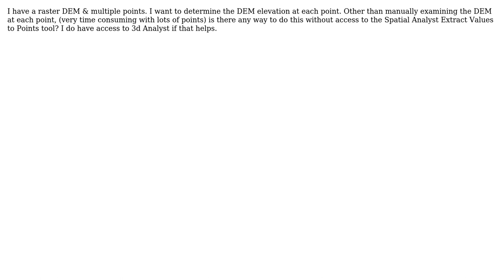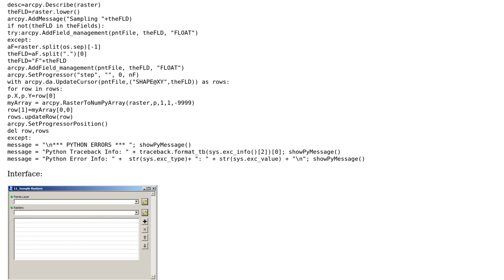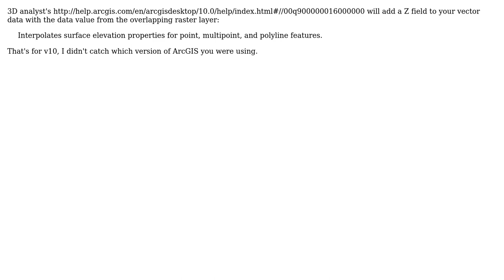GIS: Extracting Values to Points without ArcGIS Spatial Analyst? (4 Solutions!!)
GIS: Extracting Values to Points without ArcGIS Spatial Analyst?

With thanks & praise to God, and with thanks to the many people who have made this project possible! | Content (except music & images) licensed under CC BY-SA | Music | Images & others | With thanks to user PolyGeo user M.Smith user FelixIP user Dan C user Alpheus user ahmadhanb and the Stack Exchange Network Trademarks are property of their respective owners. You are responsible for your own actions.